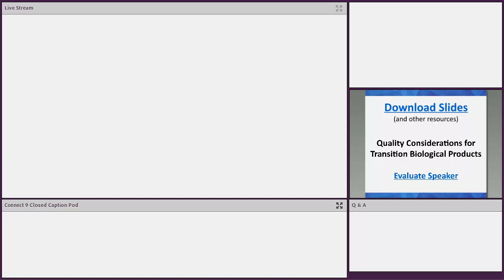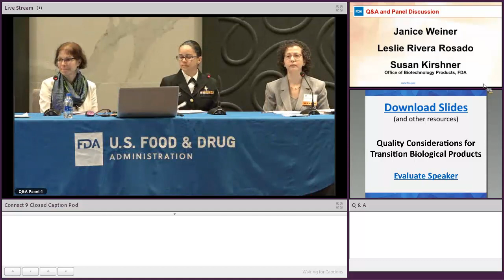Panel Questions and Discussion (33of33) Quality – Oct. 16-17, 2019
Janice Weiner, Leslie Rivera Rosado, and Susan Kirshner respond to audience questions.

for news and a repository of training activities.